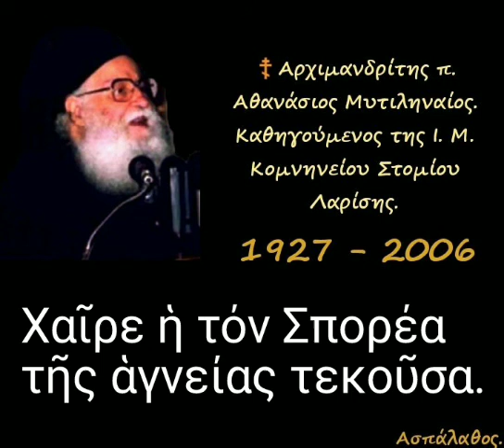Χαῖρε ἡ τόν Σπορέα τῆς ἁγνείας τεκοῦσα.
►  Ὁμιλία - 96'

15-08-99

Εἰς τήν Κοίμησιν τῆς Θεοτόκου.
 Ἑσπερινός Ἀνήμερα.

Ἐγκωμιαστικοί Χαρακτηρισμοί (ΙΘ΄).
(δ. 26')